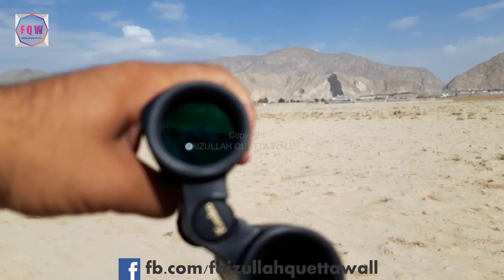Kenko Philippines Binocular Ultra View EX OP 8x32 DH2 Waterproof Review and Zoom Test Video 2021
This video is one of the best binoculars Kenko 8x32 Ultra View EX OP made by Philippines. This is waterproof binocular and it has 7.5 field of view and Full HD image quality. This binocular will give you very best result as it is very bright. I have included all the information about it in this video and also a zoom test video of it which will help you knowing more about it.

Specification:
Brand: Kenko
Power: 8x
Objective Lens: 32mm
Field of view: 7.5
Prism: BAK4
Coating: Phase Coated
Image Quality: Full HD
Size: Compact
Model: Roof Prism
Made in: Philippines

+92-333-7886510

Thanks